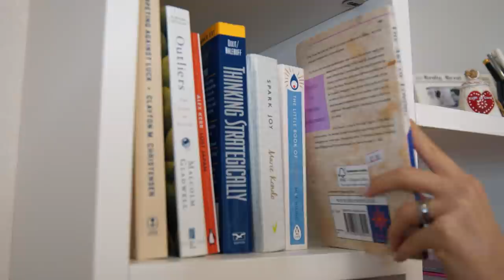MY PARENTING RULES: Tips to Becoming a Better Parent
Hi,

In this video, I share my 12 golden rules of parenting. Some of them I have learned from my own parents; others I have formulated in the process of being a mother to two beautiful children.

I would also like to hear about your parenting advice. I love hearing your feedback! Always :)